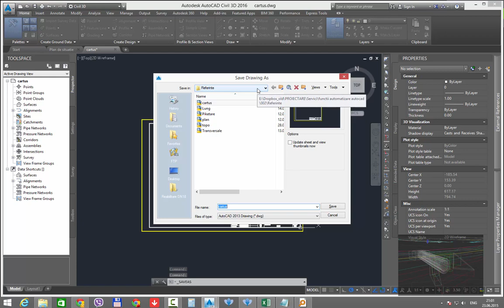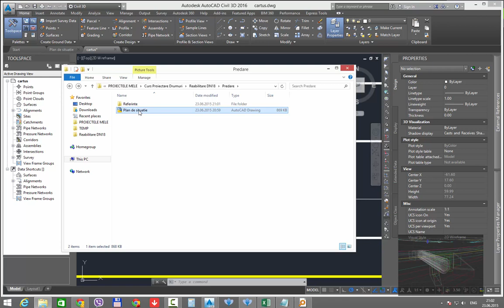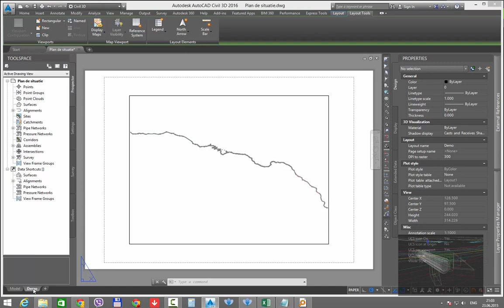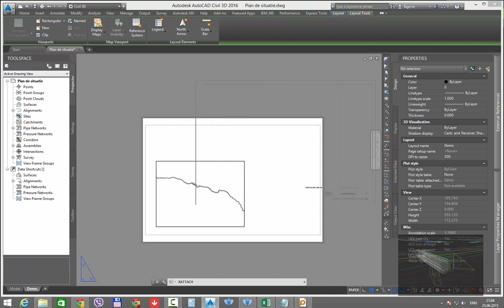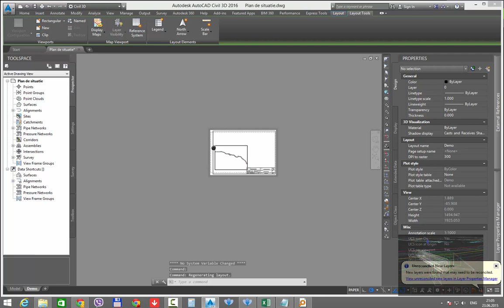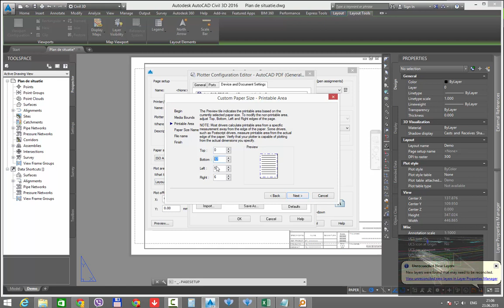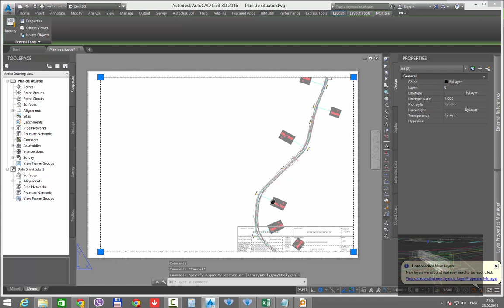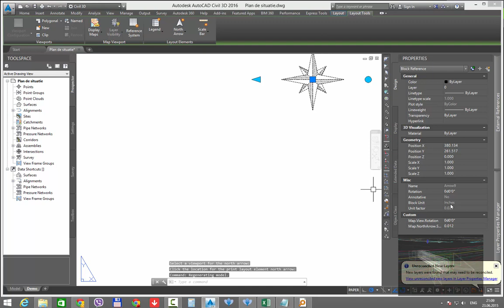Istram 17.0 Pregatire model de layout pentru planse la planul de situatie Proiectare Drum National